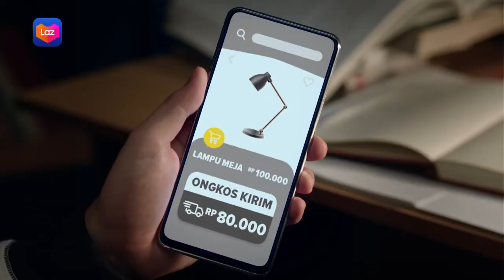Viral Murah Nampol Tiap Hari | Lazada #1 Online Shopping App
Murah Nampol Tiap Hari | Lazada #1 Online Shopping App